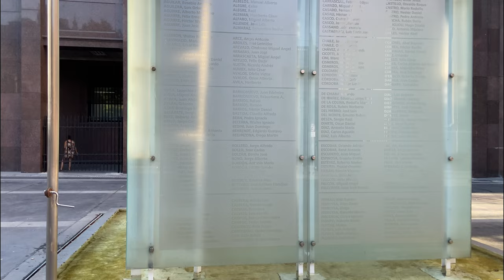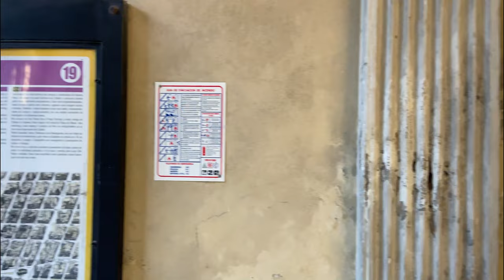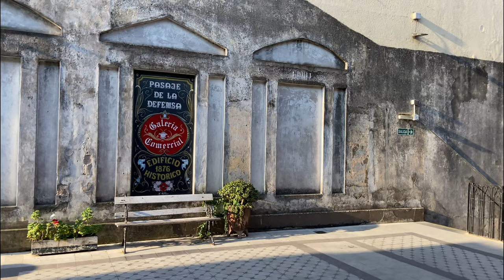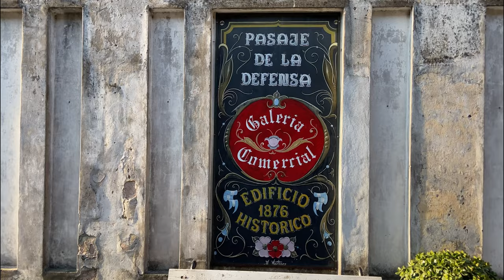Calle Defensa - Buenos Aires - Argentina - walking tour [4K UHD] 2023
Caminar por San Telmo es dar un paseo por los cimientos de la Ciudad.
Insoslayable para turistas extranjeros y locales, Defensa reúne, hacia el sur de Independencia, historia y anécdotas que la convierten en parte del corazón porteño. Como un corazón del barrio de San Telmo, Plaza Dorrego originalmente Alto de San Pedro ocupa un cuarto de manzana limitado por los pasajes Bethlem y Anselmo Aieta, donde vivió el bandoneonista homónimo, autor de Palomita Blanca y Alma en pena.
Además de ser sitio histórico allí donde el pueblo de Buenos Aires adhirió a la Independencia Argentina- nuclea en su feria dominical tiendas de antigüedades, bares y artistas callejeros que le otorgan a la zona un pintoresquismo único. También puede encontrarse en la zona el taller de platería de Juan Carlos Pallarols, autor de piezas de enorme valor histórico y estético, entre otras los bastones de mando de varios presidentes, cálices papales, la Rosa de la paz en honor a los caídos en Malvinas confeccionada con material bélico del conflicto y piezas para la Sagrada Familia de Barcelona.
En la esquina de Defensa y San Juan se alza la antigua casa de dos pisos que perteneciera a la familia Ezeiza: azulejos en damero, pintura amarilla color del tiempo, patios y galerías de estilo italiano. Tras la epidemia de fiebre amarilla que empujó al vecindario hacia el norte, la casa se transformó en escuela, luego conventillo a partir de la crisis de 1930. Medio siglo más tarde se rediseña el espacio conservando el espíritu del lugar, convirtiéndose en galería comercial con anticuarios y tiendas de artesanías. Hacia el primer piso, las mesas de la terraza del Patio Ezeiza definen al pequeño bar cultural, donde pueden verse películas al aire libre o escuchar música tomando un trago.

Walking through San Telmo is like taking a walk through the foundations of the City.
Unavoidable for foreign and local tourists, Defensa gathers, to the south of Independencia, history and anecdotes that make it part of the heart of Buenos Aires. As the heart of the San Telmo neighborhood, Plaza Dorrego originally Alto de San Pedro- occupies a quarter of a block limited by the passages Bethlem and Anselmo Aieta, where the bandoneon player of the same name lived, author of Palomita Blanca and Alma en pena.
In addition to being a historical site - where the people of Buenos Aires adhered to the Argentine Independence - its Sunday fair brings together antique shops, bars and street artists that give the area a unique picturesqueness. You can also find in the area the silver workshop of Juan Carlos Pallarols, author of pieces of enormous historical and aesthetic value, among others the batons of various presidents, papal chalices, the Rose of Peace in honor of those who fell in Malvinas made with war material from the conflict and pieces for the Sagrada Familia in Barcelona.
On the corner of Defensa and San Juan stands the old two-story house that belonged to the Ezeiza family: checkerboard tiles, yellow paint the color of time, Italian-style patios and galleries. After the yellow fever epidemic that pushed the neighborhood to the north, the house was transformed into a school, then a tenement after the 1930 crisis. Half a century later, the space was redesigned preserving the spirit of the place, becoming a commercial gallery with antique shops and craft shops. Towards the first floor, the tables on the terrace of Patio Ezeiza define the small cultural bar, where you can watch movies outdoors or listen to music while having a drink.

15:15 Casa Mínima
20:30 Mercado de San Telmo
29:17 Casa Ezeiza